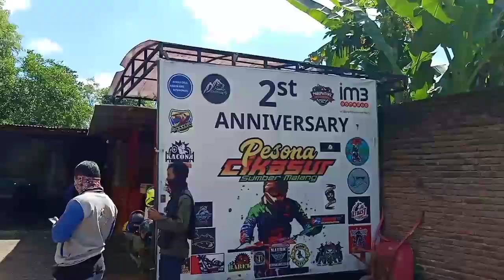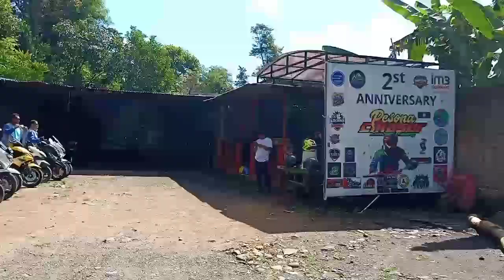Touring. Wisata Gunung Arjuna (PLAZA RENGGANIS) SITUBONDO JATIM. Bikers Tipis tipis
Pesona wisata. Gunung Arjuna (PLAZA RENGGANIS) desa Sumber Malang Kab. SITUBONDO JATIM.